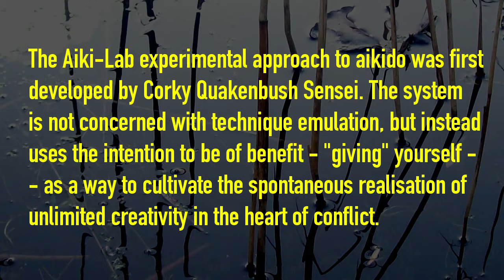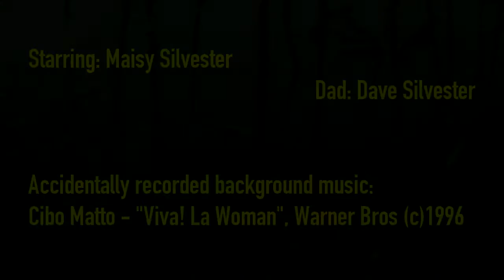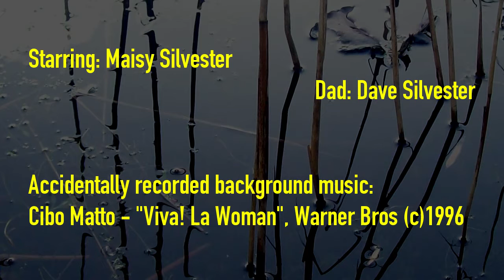Aiki-Lab Aikido with Children - Practical nonviolence experimental games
Our daughter M is aged 8. She and I have been coming up with games to explore the principles of aikido for about a year now. She has had no other formal aikido training - everything has been learned through play. In reality, she is my teacher, helping me learn new ways to teach, and showing me how to do all kinds of "impossible" things because she doesn't know that they are "hard" and can therefore just do them!

At her request, M has been training with me in short play sessions of around 10 to 20 minutes a few times a week, for just over a year.

This video shows examples and brief explanations of some connection games we came up with, based on the Aiki-Lab experimental approach to learning aikido first developed by my teacher, Corky Quakenbush Sensei.

The system is not concerned with physical technique emulation, but instead uses the intention to be of benefit - "giving" yourself - as a way to cultivate the spontaneous realisation of unlimited creativity in the heart of conflict. In this way, it is completely nonviolent, because the aikidoist never attempts to impose any technique, throw or other attack.

All movements are created by both partners together - in co-operation but not in collusion. The attacker drives the movement, and meets an expansive wave of receptiveness which connects, accepts, moves and stays with whatever comes. In this way, a smaller person can easily use gravity and balance to steer and control a much larger person. As long as the attack energy is maintained and is received with total relaxation and fluidity, it may easily be captured and directed into the ground, where gravity takes care of the rest.

I hope my annotations make clear at least some of what is going on!?

This video is not "Aikido", but a new way to practise a part of aikido.